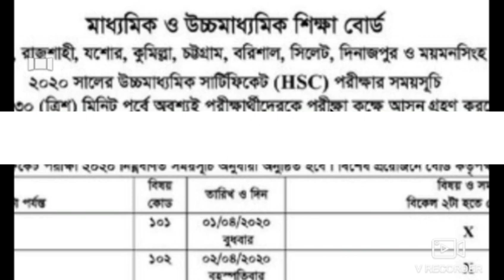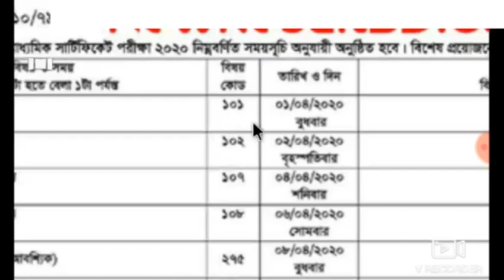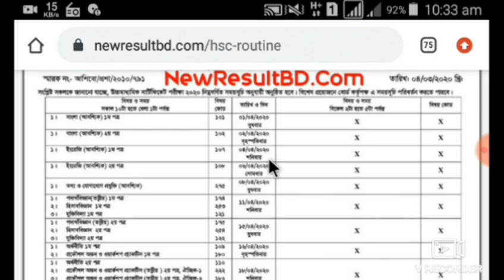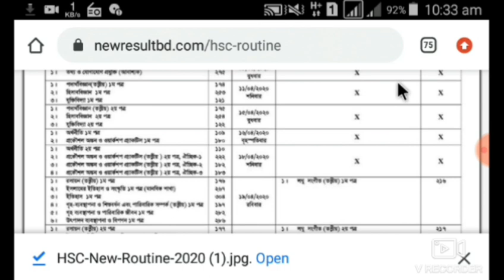Hsc New routine 2020 || এইচএসসি পরিক্ষার রুটিন ২০২০ || All board exam routine 2020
✔This video showing that hsc exam routine 2020.